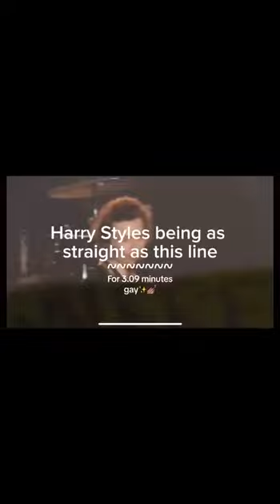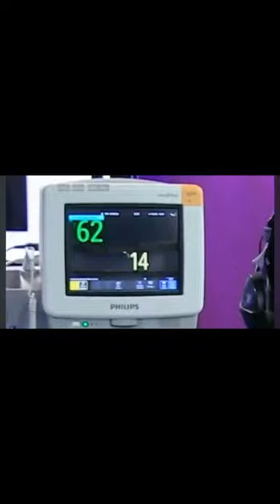HARRY STYLES BEING GAY FOR MINUTES STRAIGHT | NOT MINE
tqsm!